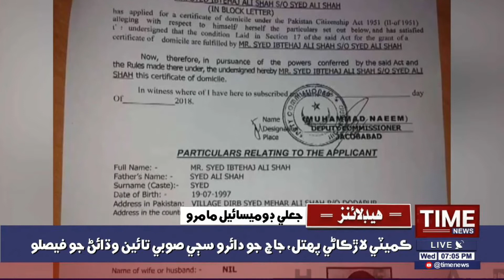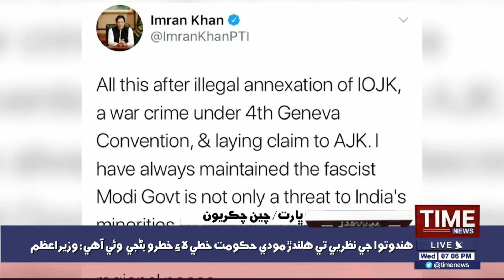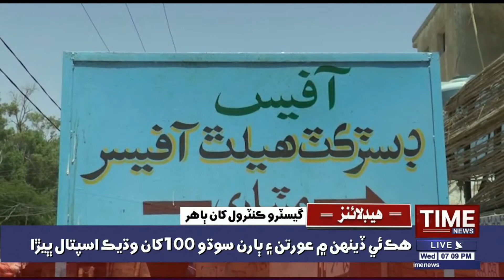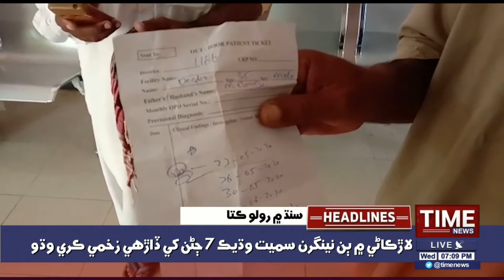07:00PM TimeNews Headlines | 27 MAY 2020 | Time News